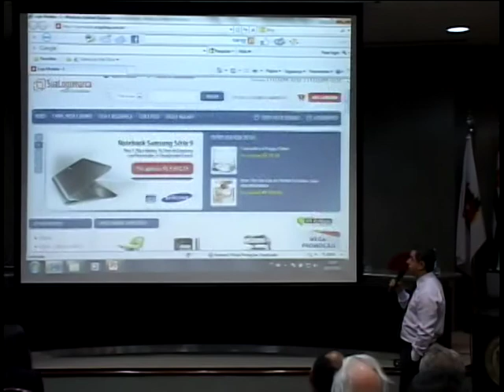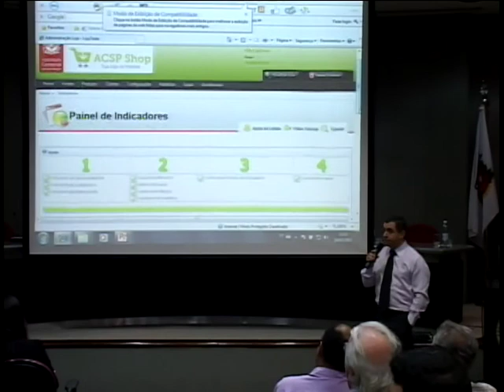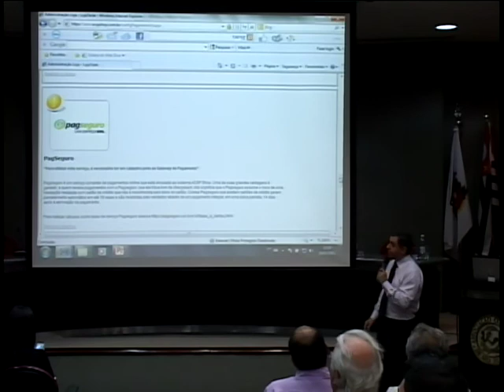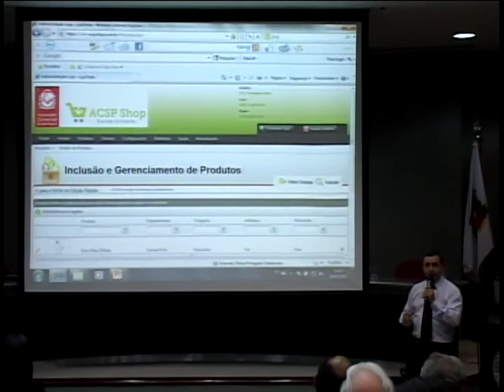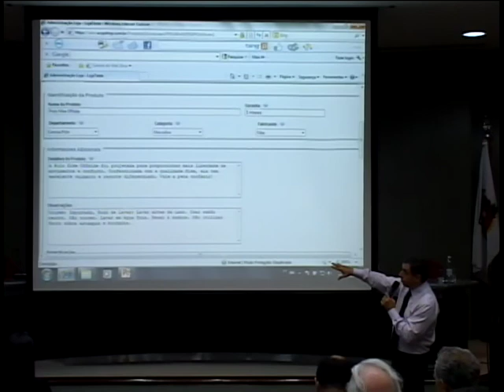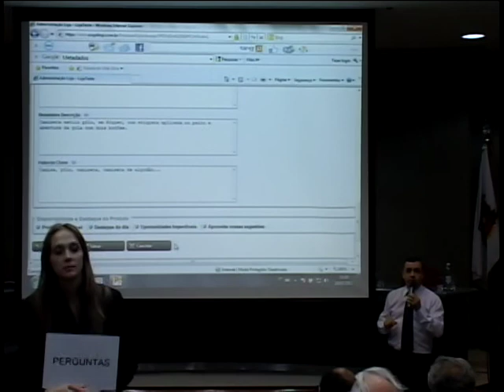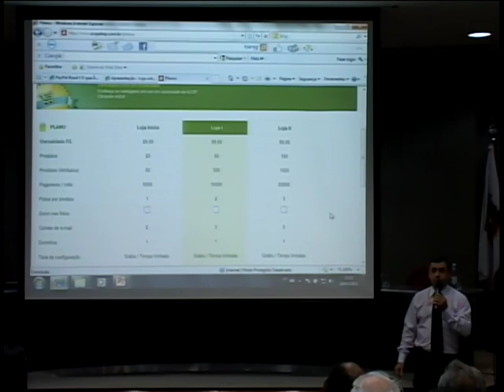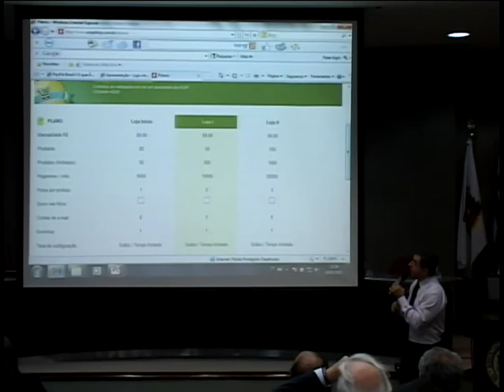eCommerce Meeting 28/03/2012: Monte uma loja virtual completa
Monte uma loja virtual completa
GENIVALDO OLIVEIRA DE JESUS - Gestor de Produtos ACSP Shop